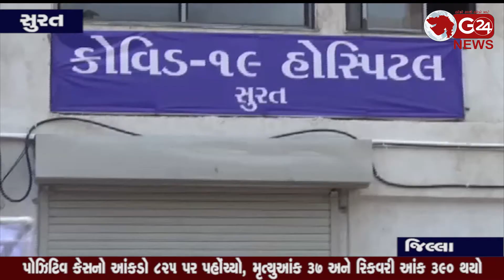corona update પોઝિટિવ કેસનો આંકડો ૮૨૫ પર પહોંચ્યો, મૃત્યુઆંક ૩૭ અને રિકવરી આંક ૩૯૦ થયો || G 24 news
વધુ ૫ શાકભાજી અને ફ્રુટ વિક્રેતાઓ તેમજ ૨ ડેરી સંચાલક કોરોનાની ઝપેટમાં (સુરત - જિલ્લા)